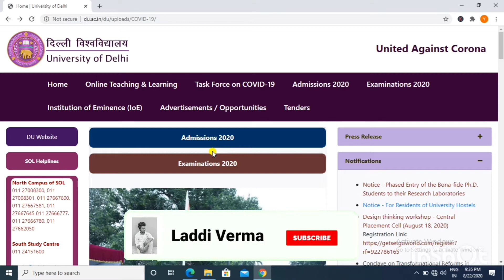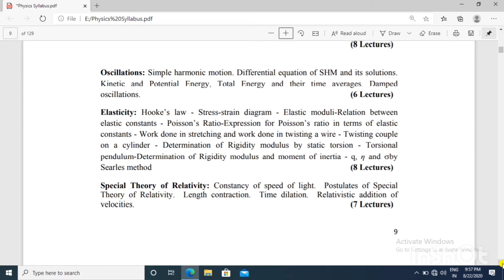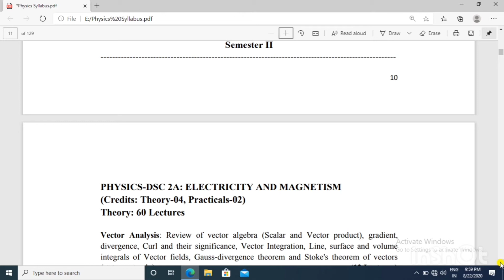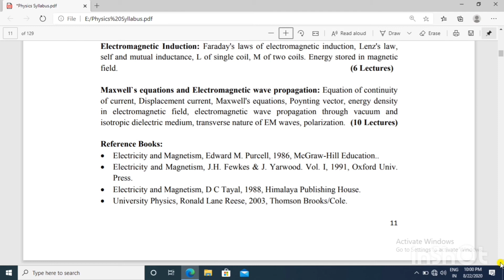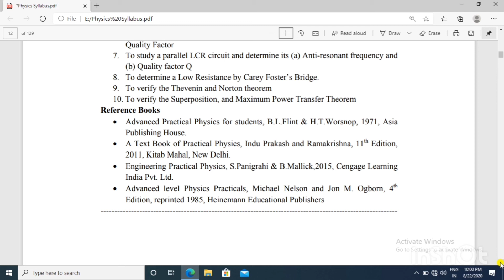B.Sc. 1st Year Physics Syllabus | DU Syllabus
Delhi univrsity Physics syllabus || DU

Hello everyone. ..
Es video me bsc 1st year physics syllabus ke bare me bataya gya h.